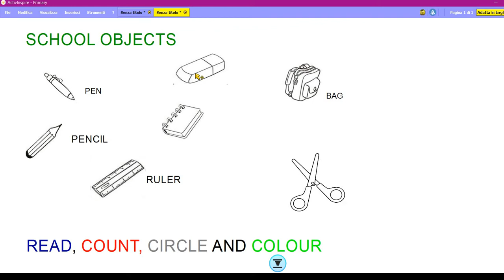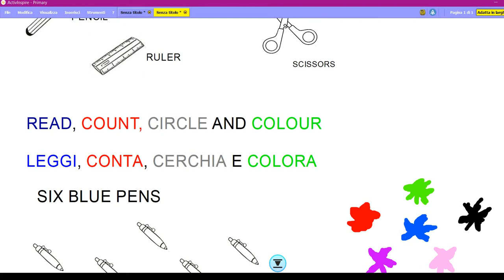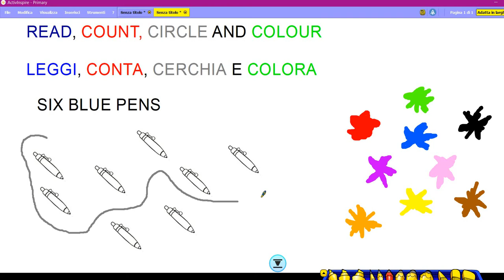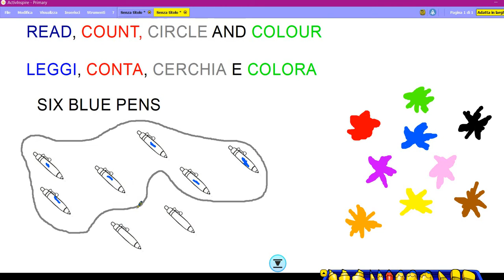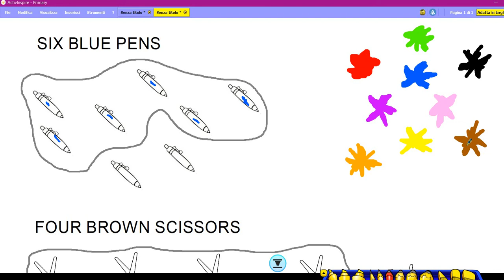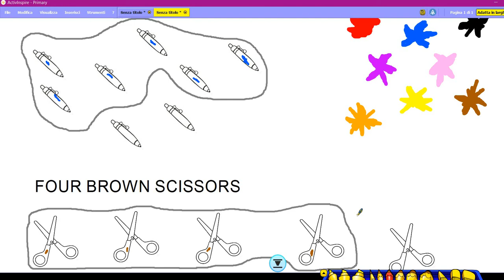COUNT CIRCLE AND COLOUR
Videolezione di inglese per i bambini della classe prima, ripasso degli oggetti di scuola descritti per numero e colore. Alcune delle immagini utilizzate per la videolezione sono state tratte da Rainbow Bridge 1, di S. Howell e L. K. Dodgson, Oxford, 2018.